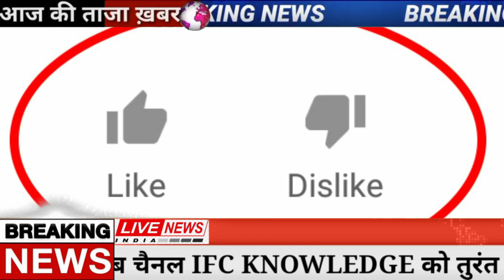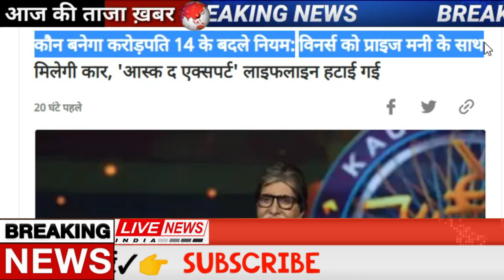Today Breaking News ! आज 15 अगस्त 2022 के मुख्य समाचार, बड़ी खबरें, PM Modi, SBI, UP, Bihar, Delhi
10 अगस्त, 2022, आज के मुख्य समाचार, Dls_News, PM Modi, Top 1000 news india news Today_breaking_news | today ipl 2022 LIVE MATCH and highlights update : 10 august ki khabre AAJ 10 august ke samachar, Uidaipur kanhiya news Rajasthan Dropdi Murmu president speech. live cricket match today.

10 अगस्त 2022 से 100 बड़े बदलाव बदल जाएंगे ये 10 नए नियम - Bank, PF, GST, Invest, Toll, New Rules from 10 august 2022

Aaj Ka Panchang 10 august 2022, Aaj ka chogdiya, aaj ka rashifal, aaj ka calendar, today current affairs, today history, today shubh muhurat  - AajTak Live news updates

Today top trending news - RBI Bank License, UP Election news, CTET Result Live, Hijab High court Faisla, New Guidelines.

Live Breaking News 10 august 2022 आज के मुख्य समाचार बड़ी खबरें भारत PM Modi, SBI, Live, Weather, Bharat Bandh, Lockdown News Update, dls bhai ke samachar

आज 10 अगस्त 2022 आज की बडी़ खबरें | देश के मुख्य समाचार 10 अगस्त 2022 taza khabre PM

Today Breaking News 10 august 2022 आज के मुख्य समाचार बड़ी खबरें भारत Lockdown delta plus variant Aryan Khan Sharukh Khan Son Farmers Protest Kisan Andolan singhu border News IPL LIVE cricket world cup 2022 india NEWS AND Rahul Gandhi Priyanka Gandhi in UP Weather News Mousam Samachar Baadh Barish, Bhari Barish Heavy Rain | Tej Barish | Mumbai IPL T10100 Twitter taza khabre, मौसम, PM Modi, kisan andolan

10 अगस्त 2022 से बैंक खाते में मिलेंगे ये बड़े फायदे, PM Kisan List, New Rules from 10 august 2022